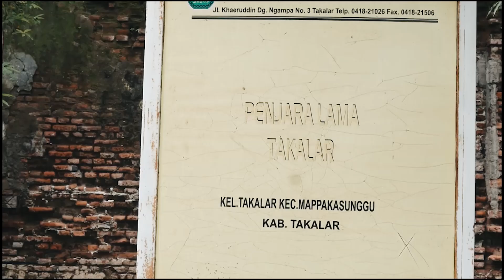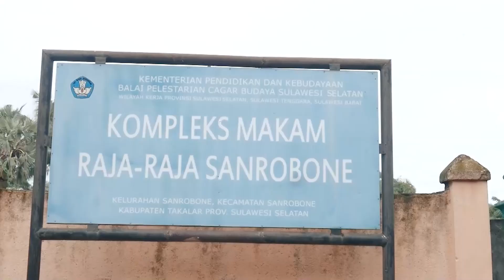Profil Kinerja dan Dokumentasi PJ Bupati Takalar I Selamat Hari Jadi Ke-63 Tahun Kabupaten Takalar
Profil dan Dokumentasi Kinerja Penjabat Bupati Takalar dalam mengawal perkembangan pembangunan Kabupaten Takalar